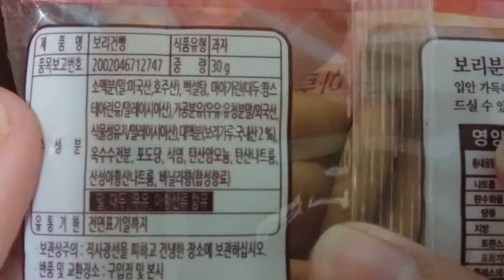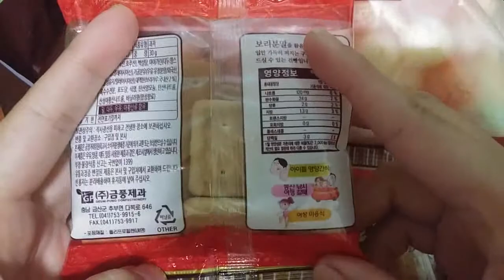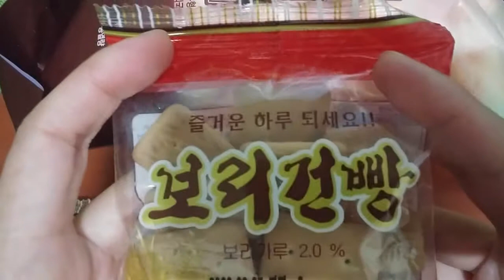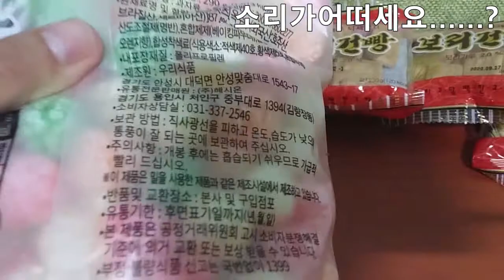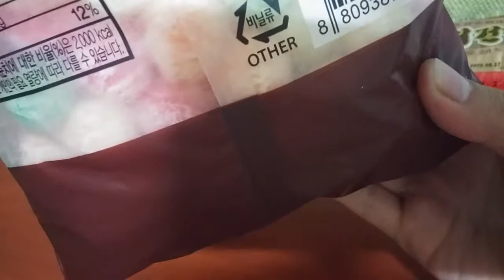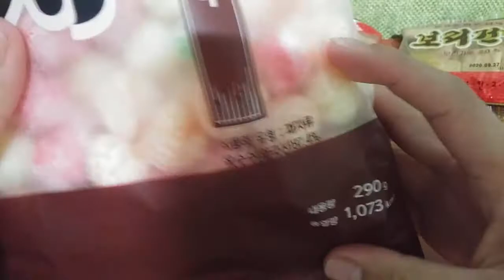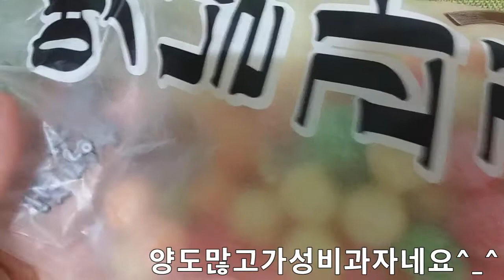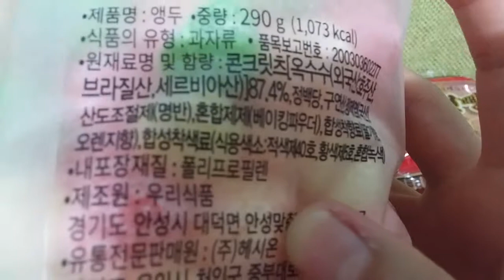2019 특이한 먹거리 ASMR 리뷰 2번째 The 2nd ASMR review for unique food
안녕하세요 골드님 시청자분 반가워요 미시카에요 이번에는 특이한 먹거리 ASMR 리뷰를 해보았어요 저의 ASMR 먹거리 리뷰2번째에요 이번제품은 보리건빵과 옛날과자 앵두입니다 먼저 영상시청하기전에 구독과 알림설정 해주세요 감사합니다 첫번째제품은 보리건빵이고요 제가산거아니고 아빠가 충천소에 가실때마다 받아오셔서 항상집에 오시면 저한테 먹으라고 주시더 라고요 미니사이즈고요 30g에 120칼로리에요 총3봉이에요 원재료명과 영양정보를 소개했어요 리뷰중에서 ASMR로 해보는건 두번째지만 재미있었어요 다음으로 옛날과자 앵두제품이고요 가격은 890원에 구입했고요 구입처는 마산홈플러스에요 제가 어렸을때 먹었던 과자중에 하나고요 오랜만에 먹어보니 맛있더라고요  양도 많고가 성비최고에 제품아닐까요 아시는분들은 아는과자에요 저의 특이한먹거리ASMR 리뷰 중간에 소리가 들어갔어요 그리고 끝나갈때쯤 잘못말해서 말이 꼬여버렸네요 죄송해요 실수라고 생각하시고 이해해주세요 다음에는 재미난 컨텐츠를 해볼려고해요 그럼영상 재밌게 시청해주시고 신청하고 싶은게있 으시다며 댓글에 남겨주세요 저의 또다른채널인 카카오TV채널과 틱톡미시카ASMR도 시청해주세요 감사합니다 저의영상을 보시고 조금이나마 힘이 되셨으면 좋겠어요 고맙습니다 구독과 좋아요는 큰힘이 됩니다
Hello, Mr. Gold. Nice to meet you, viewers. This is Missica. I did an unusual food ASMR review. This is my second ASMR food review. This product is barley gun bread and old-fashioned snack cherry. The first product is barley gun bread. I didn't buy it. Whenever my dad went to Chungcheon, he always brought it to me when he came home to eat it. It's a mini size. It's 120 calories per 30g. It's a total of 3 bags. I introduced the raw material name and nutritional information. It's the second time among the reviews that I did ASMR, but it was fun. Next is an old snack cherry product. I bought it for 890 won. It's one of the snacks I ate when I was young. I ate it for the first time in a long time and it was delicious. It's a snack that people know if it's a large amount and it's not a product with the best ratio. I made a sound in the middle of my review of ASMR, which is a unique food. And I made a mistake by saying that I'm sorry. Please understand. Next time, I will try to do something interesting. Then please watch the video and leave it in the comments saying that you have something you want to apply for. Thank you I hope you can cheer me up after watching my video.